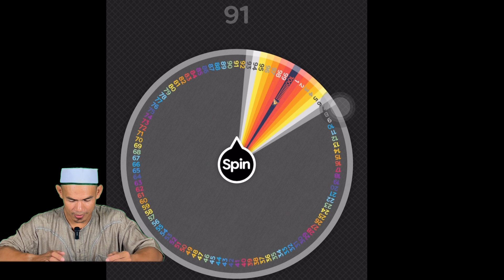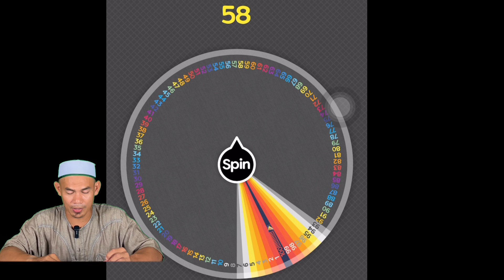Komen siapa nak menang!